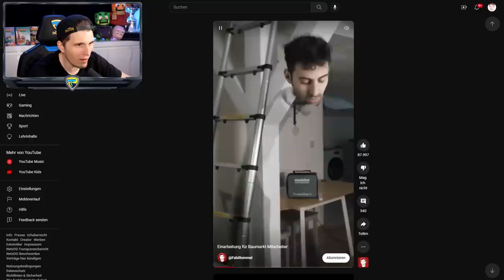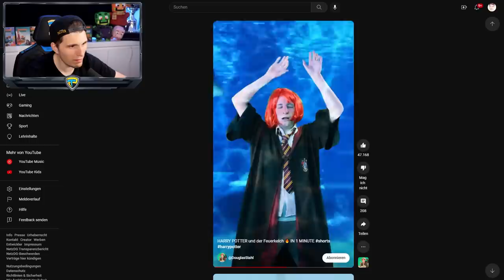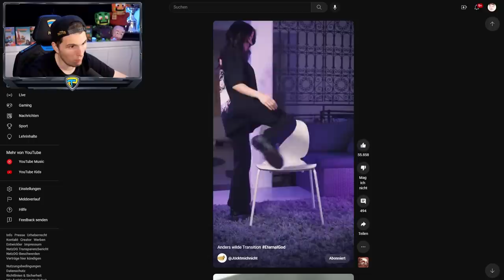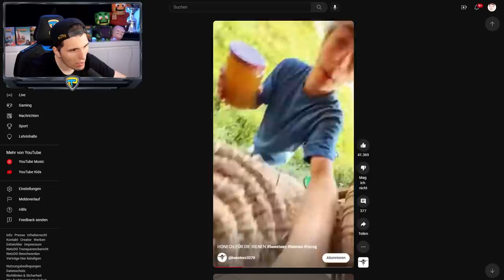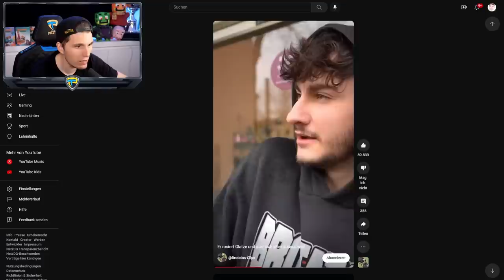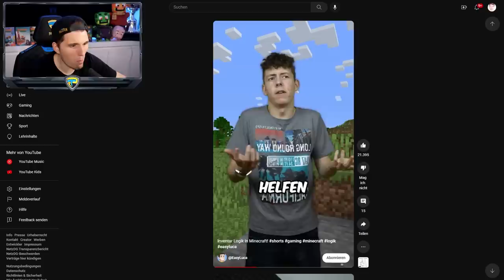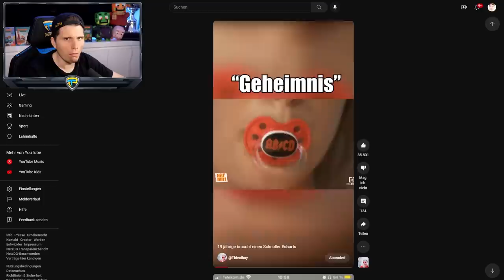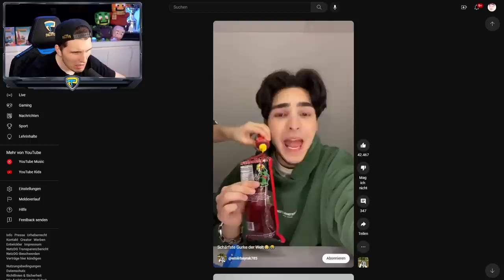Paluten guckt Shorts 195.0